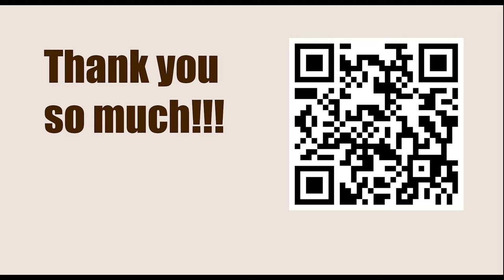Game 8 || Euwe vs Alekhine, 1934 || GARY KASPAROV on My Great Predecessors - Part II